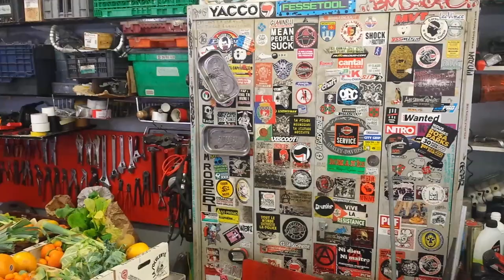L’activité de solidarité des Marmoulins, à Paris 20e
Yves présente l’activité de solidarité des Marmoulins, à Paris 20e, pour récupérer de la nourriture et la distribuer aux habitantEs qui en ont besoin.
«Au début du confinement, on a suspendu l’activité de l’association, puis on s’est aperçu qu’il y avait trop besoin de ce qu’on fait»